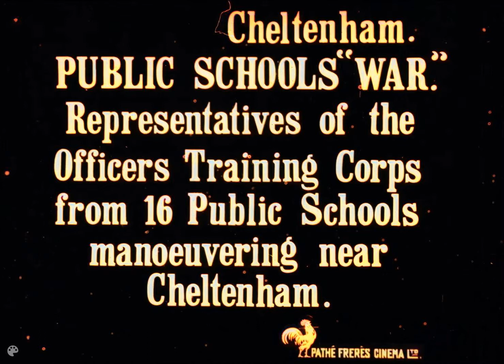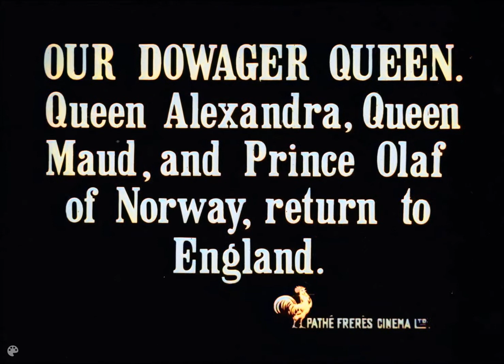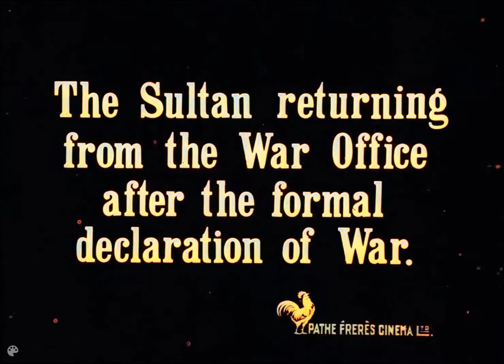Pathé Freres Cinema News (1914) *DeOldify Colorization*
Cheltenham Public Schools War. Members of the Officers Training Corps of 16 public schools on field manoeuvers. Borgau, Germany, Fredrick the Great Statue Unveiled by Prince Oscar. The Prince unveils the statue as soldiers salute and lay wreaths. The troops are then reviewed. Our Dowagar Queen. Queen Alexandra, Queen Maud, and Prince Olaf of Norway return to England. Nantes, The Man of the Moment. French Premier Poincare reviews and decorates veterans of 1870. The Sultan Returning From the War Office After the Formal Declaration of War. A huge crowd separates after a car passes. The Sultan is never seen.

Source: Library and Archives Canada. Ernest Belton fonds, 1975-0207, IDC 23502.